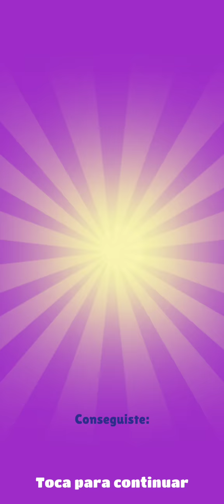🇬🇧 SUBWAY SURFERS OXFORD 2022 📖 Unlocking MIKE and +3⭐ Bonus 🐺 (7 Minutes Gameplay!)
Seventh video of my channel with the surfer from Transylvania, Mike! 🤩

Character: Mike
Board: Hexed

⏰ Time Stamps ↓
0:27 Unlocking Mike.
1:31 Mike and Hexed board.
7:07 Ending.

• What's New?
📖 The Subway Surfers World Tour returns to Oxford!
🐣 Celebrate Easter and take part in daily challenges and season hunt.
 🐰 It's rabbit season with our hopping new surfer, George.
 🥕 Like bunnies and got expensive taste? Check out the new board, Rolls Rabbit!
 🎨 Take in the lovely scenery while going through the Paris Marathon Challenge.

🌷 Oxford Crew!
Bonnie + Jamie's Hatter Outfit+ Bunny
🐺 Beautiful Beast Bundle! | Week 2
Jolien's Spring + Mike's Howl + Rose

Version: 2.32.0

There will be videos often and you will also see other games later! 😉🎮

★ COMMON QUESTIONS:
🇲🇽 Where am I from? Mexico.
🎮 Since when do I play Subway Surfers? For 3 years with 5 months.
🖍️ Since when do I make fanmades? Since november 2018.
🎂 When is my birthday? September 4th

I wish you a great day and see you later!

If you made it this far, comment separately: 🙌